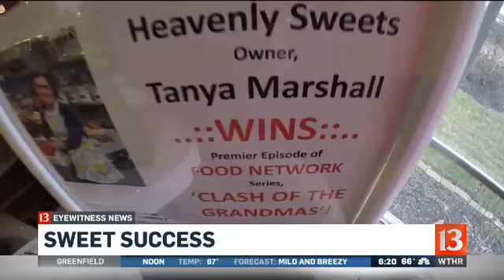Clash of the Grandmas Segment 4 10 17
See the feature story Andrea Morehead did on our spokesperson Tanya Marshall on WTHR Channel 13 this week.